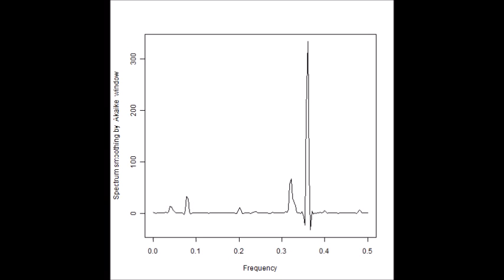スライドショー 超音波データ‹測定・解析›（超音波テスター） ultrasonic-labo